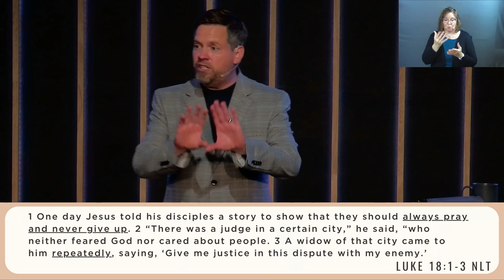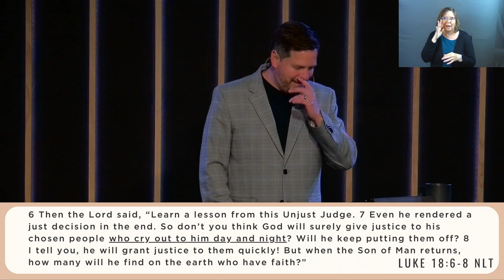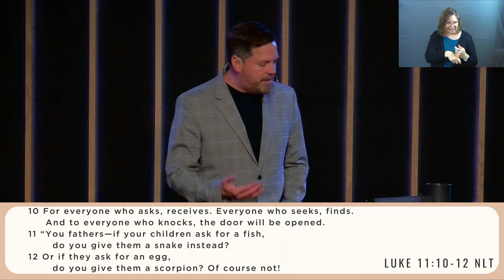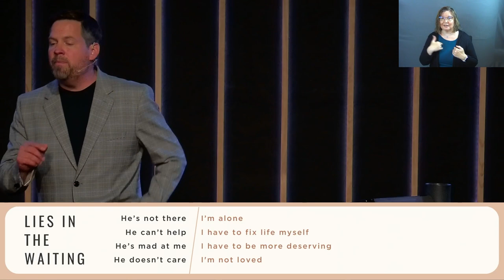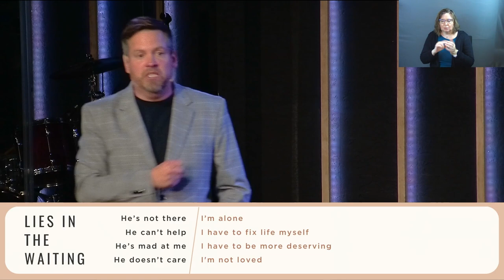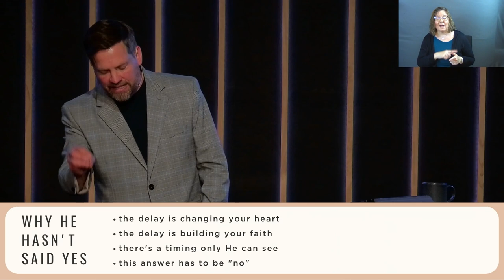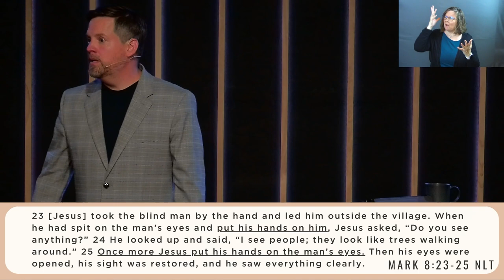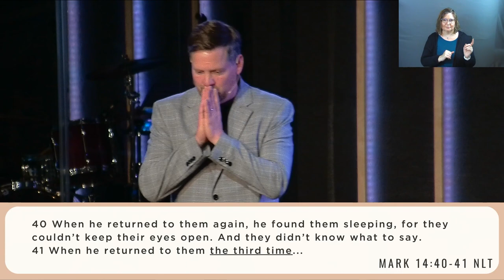Rabbi | Parable of the Mega-Jerk Judge (Sermon Only)